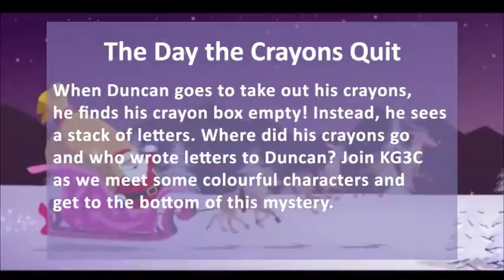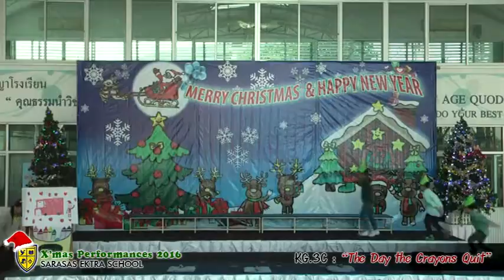KG. 3C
X'mas Performances 2016